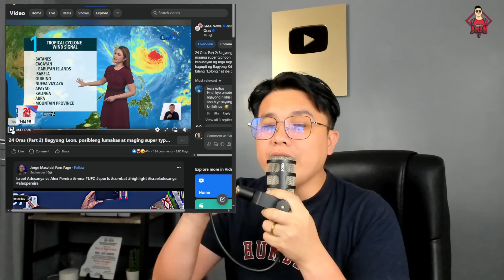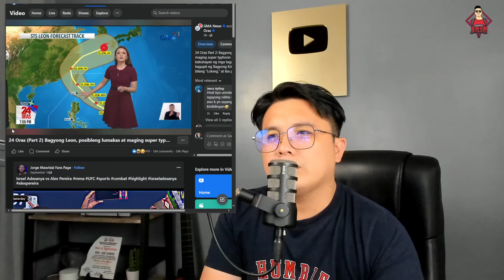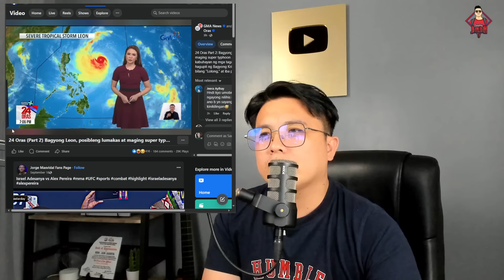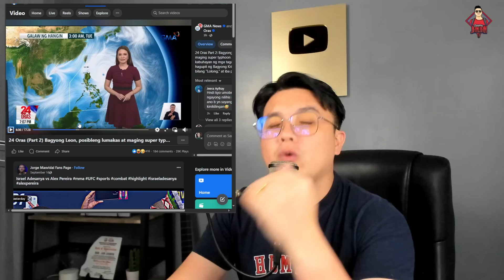MAG-IINGAT ANG LAHAT! SOBRANG LAKAS NG BAGYO?